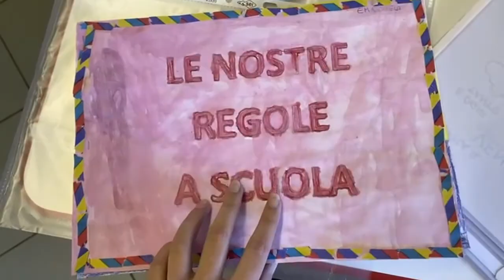Scuola Statale dell’Infanzia “Don Leo Cerabolini” Belgioioso Sezione Arancione - Bolle Birba e Nemo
20 novembre 2020 - Giornata Mondiale dei diritti dei bambini
Art. 6 Tutti devo riconoscere che hai il diritto di vivere